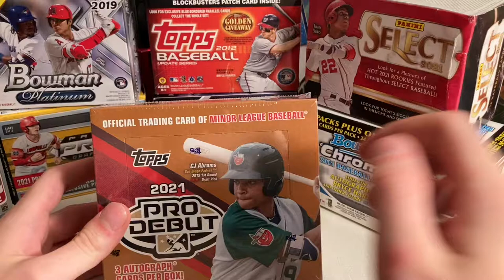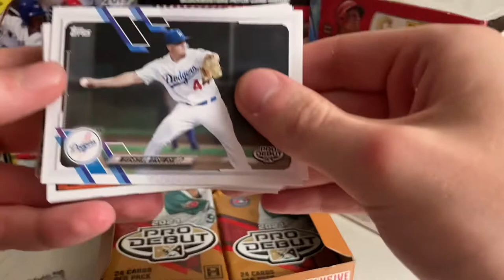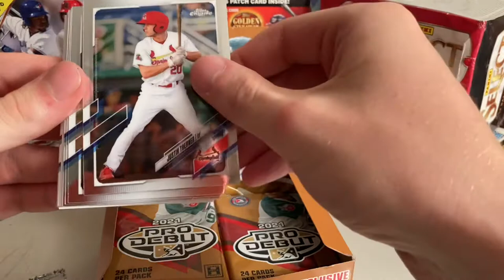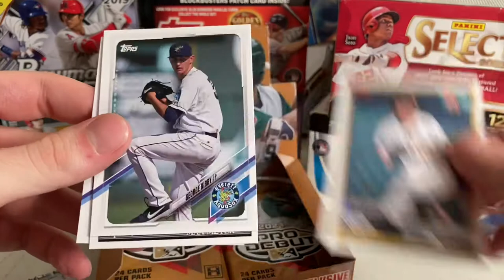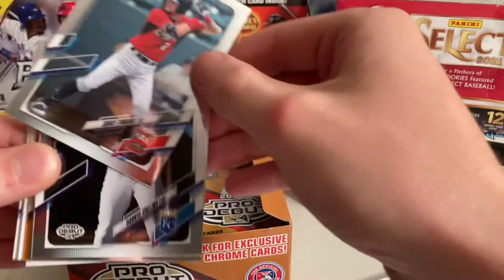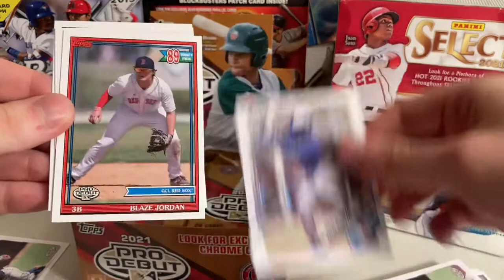The Chase For Michael Harris II ! Episode One: 2021 Pro Debut Jumbo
Michael Harris II is playing really well for the Atlanta Braves this year as a rookie, I’m this video I start my search for some of his 1st baseball cards.